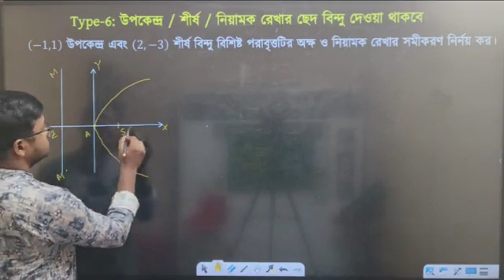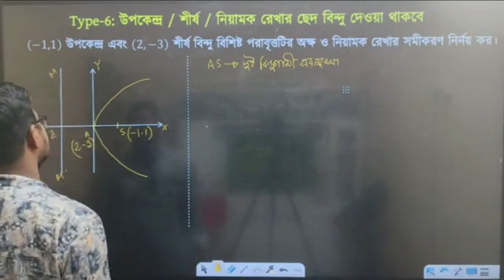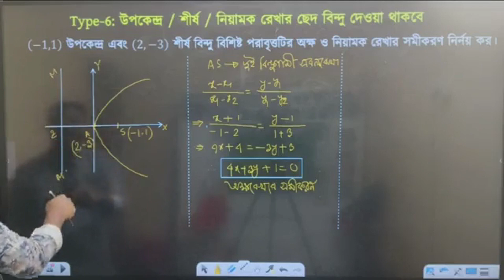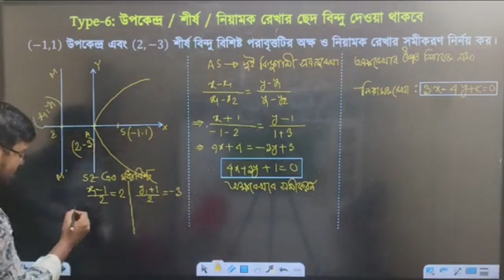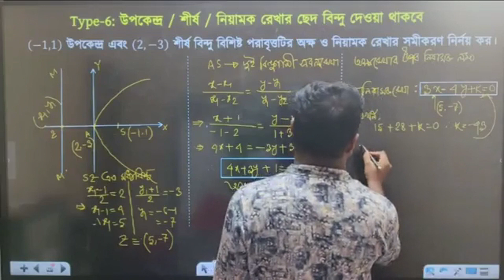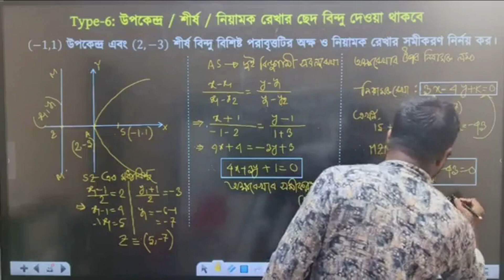উপকেন্দ্র ও শীর্ষ দেওয়া থাকলে পরাবৃত্তের অক্ষ ও নিয়ামক রেখার সমীকরণ নির্ণয়|Conics|Akash Roy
একাদশ-দ্বাদশ শ্রেণির জন্য উচ্চতর গনিতের উপর আমি নিয়ে এসেছি সকল বোর্ড এর গুরুত্বপূর্ণ অধ্যায় সমূহের উপর সৃজনশীল প্রশ্নের  সল্ভ এর উপর ভিডিও সিরিজ।তুমি এই সব লেকচার গুলো দেখে ব্যাসিক কে ক্লিয়ার করার পাশাপাশি বোর্ড পরীক্ষায় ভালো করার এক আত্মবিশ্বাস পাবা।

কারণ বোর্ড পরীক্ষায় ভালো করলেই তুমি পরবর্তী এডমিশন টেস্ট এ ভালো করার স্বপ্ন দেখতে পারবে।বোর্ড প্রশ্ন ব্যাংক সলভ এর মাধ্যমেই তুমি কি টাইপের প্রশ্ন হতে পারে সেটা সম্পর্কে এক ভালো ধারনা পেতে পারবে।সেই জন্য mathhacks তোমাদের জন্য টাইপ ভিত্তিক সলভ নিয়ে হাজির হয়েছে।

সুতরাং তোমরা এই চ্যানেলের সাথে যুক্ত থাকলে টাইপ ভিত্তিক সলভ পেয়ে যাচ্ছে একদম সহজে।তাই যারা যুক্ত আছো তাদের সকলকে অসংখ্য ধন্যবাদ।

  / mathmoja

Its Me:  / akashray.user